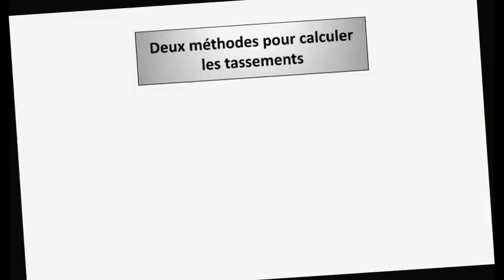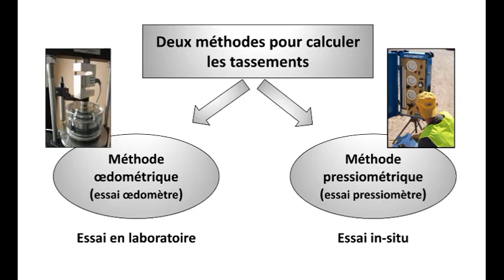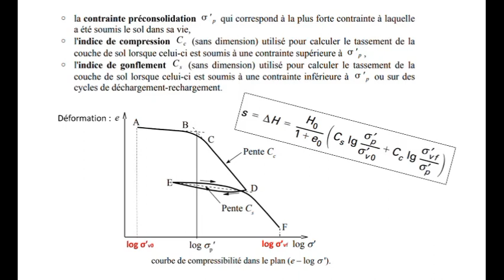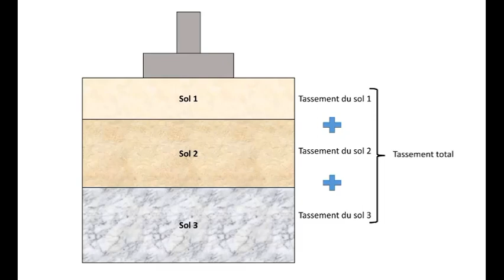Formule de calcul des tassements / Settlement calculation formula